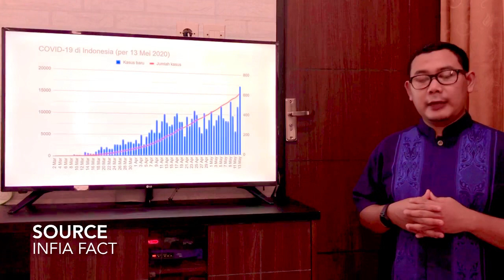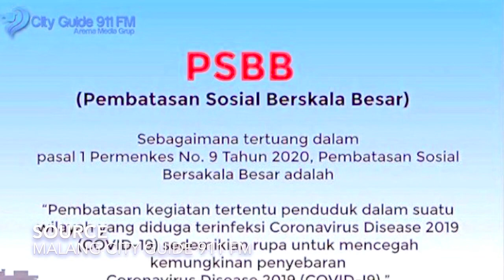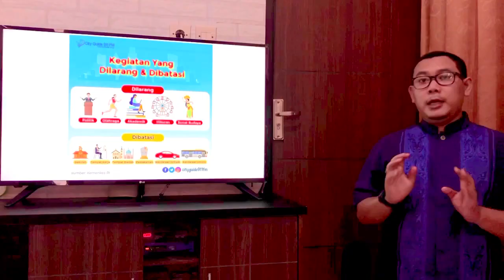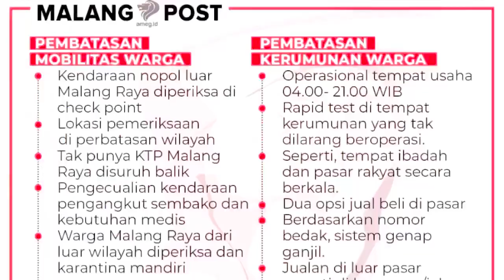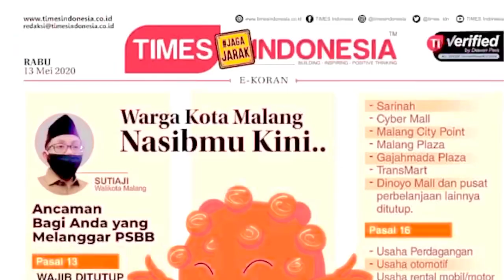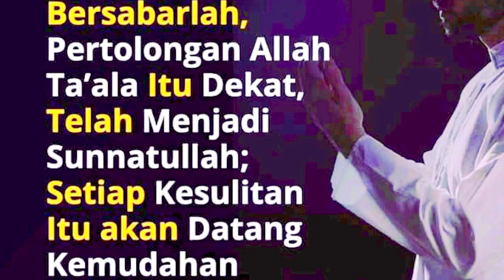FIX PSBB MALANG RAYA, Siapkah Anda?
psbb efektifkah
psbb ekspedisi
psbb english
psbb ekonomi
psbb efektif atau tidak
psbb ekspedisi buka
psbb english version
psbb fakfak
psbb fungsinya
psbb fatmawati
psbb fase 2
psbb file
psbb foto nikah
psbb gowa
psbb gorontalo
psbb gresik
psbb garut
psbb gagal
psbb gowa sampai kapan
psbb garut sampai tanggal berapa
psbb gresik hari ini
psbb hari ini
psbb hotel
psbb hari ini di jakarta
psbb hingga kapan
psbb hotel tutup
psbb humor
psbb hari ini di bandung
psbb hari pertama malang
psbb itu apa
psbb indonesia
psbb itu seperti apa
psbb indramayu
psbb itu bagaimana
psbb itu artinya apa
psbb indonesia sampai kapan
psbb itu singkatan apa
psbb jakarta kapan berakhir
psbb jogja
psbb jawa timur
psbb jatim
psbb jabar diperpanjang
psbb jakarta sampai
psbb j&t
j&t selama psbb
j&t express psbb
psbb kota malang
psbb kota bandung
psbb kepanjangan dari
psbb kabupaten malang
psbb kota batu
psbb kota cirebon
psbb kepanjangan
psbb kapan berakhir
psbb k k nagar
psbb k k nagar admission 2019-20
psbb k k nagar admission 2020-21
psbb k k nagar admission 2018-19
psbb k k nagar review
psbb k k nagar admission
psbb lucu
psbb lamongan
pspp lampung
psbb lawang malang
psbb lockdown
psbb lumajang
psbb larangan
psbb lokal
psbb l&t eden park
psbb l&t eden park admission
psbb makassar
psbb malang hari ini
psbb malang kabupaten
psbb medan
psbb malang kota
psbb malang sampai kapan
m.psbbschools
psbb nasional
psbb nganjuk
psbb naik mobil
psbb ngawi
psbb ntb
psbb nagreg
psbb naik motor
psbb ntt
psbb ojol
psbb online
psbb ojek online
psbb olahraga
psbb ojek online boleh bawa penumpang
psbb ojol dilarang angkut penumpang
psbb ojk
psbb palembang
psbb pekanbaru
psbb purwakarta
psbb padang
psbb pelalawan
psbb pontianak
psbb pasuruan
psbb purwakarta sampai kapan
psbb quotes
psbb quora
psbb adalah singkatan
psbb aturan
psbb riau
psbb ridwan kamil
psbb rancaekek
psbb riau disetujui
psbb roda 4
psbb rembang
psbb rumah makan
psbb roda dua
psbb singkatan
psbb sampai kapan
psbb sidoarjo
psbb semarang
psbb singkatan dari apa
psbb sukabumi
psbb surabaya sampai tanggal berapa
psbb s
psbb tangerang
psbb tasikmalaya
psbb tidak diperpanjang
psbb tangsel diperpanjang
psbb tangerang berakhir
psbb tangerang selatan sampai kapan
psbb tidak efektif
psbb tegal
psbb t nagar
j&t psbb

pssb undip
psbb untuk mobil
psbb untuk motor
psbb untuk motor pribadi
psbb untuk mobil pribadi
psbb untuk mobil pick up
psbb untuk pengendara motor
psbb untuk perusahaan
uu psbb
uu psbb pdf
uu pbb terbaru
uu psbb surabaya
uu pbb jakarta
uu psbb dki jakarta
uu psbb no 6 tahun 2018
uu psbb pekanbaru
psbb virus corona
psbb dan lockdown
psbb dan karantina wilayah
pssb vokasi undip
psbb virus
psbb versi lucu
psbb vietnam
psbb versi sunda
ae/v-psat
psbb wilayah jawa barat
psbb wikipedia
psbb wilayah bandung
psbb wilayah jawa timur
psbb wilayah bogor
psbb wilayah tangerang
psbb wilayah jatim
psbb wilayah jateng
psbb 601-w
psbb 301-w
pspp yogyakarta 2020
psbb yaitu
pspp yogyakarta
pspp jogja
psbb yang dilarang
psbb yg dilarang
psbb yg dibolehkan
y g parthasarathy psbb
psbb ziarah
zona psbb
zona psbb jawa barat
zona psbb indonesia
zona psbb kota bandung
zona psbb jakarta
zona psbb sumedang
zona psbb kabupaten bandung
psbb 06 mei 2020
psbb 1 mobil berapa orang
psbb 14 hari
psbb 10
psbb 15 april
psbb 10 april
psbb 10 11 12
psbb 1 mobil
psbb 1 juni
psbb004-1
psbb 24 jam
pbsb 2020
psbb 22 april
psbb 23 april
psbb 24 april
psbb 2 minggu
psbb 24 april 2020
psbb 22 mei
psbb 2
aturan2 psbb
hari ke 2 psbb surabaya
aturan roda 2 psbb
kendaraan roda 2 psbb
hari ke 2 psbb
psbb 3 hari
psbb 3 hari di jakarta
psbb 3 kecamatan tasikmalaya
psbb 3 hari jakarta
psbb 31 mei
psbb 3 kecamatan cianjur
psbb 3 wilayah
psbb 30 hari
batam psbb 3 bulan
himbauan psbb 3 hari
hari ke 3 psbb
tasikmalaya psbb 3 kecamatan
psbb 4 provinsi
psbb kendaraan roda 4
psbb hari ke 4
4 provinsi psbb
4 aturan psbb jakarta
psbb 5 orang
psbb 5 wilayah
psbb 5 mei
psbb 50 kota
psbb 5 wilayah jawa barat
psbb 5 kota
psbb 5 daerah
psbb 5 wilayah di jabar
5 psbb jabar
5 psbb jawa barat
psbb 5 wilayah jabar
5 aturan psbb
5 wilayah psbb
5 daerah psbb
6 mei psbb jabar
liputan 6 psbb
6 pembatasan psbb
penetapan psbb 6 april 2020
psbb 7 mei
psbb 7 mei 2020
psbb 7 april 2020
psbb 7 seater
psbb 7 penumpang
psbb 7 april
psbb jakarta 7 mei
psbb tgl 7 mei 2020
7 sektor psbb
7 larangan psbb
7 poin psbb
peraturan psbb 7 mei
psbb 8 sektor
psbb 8 mei
psbb 8 juni
psbb 8 sektor pengecualian
psbb 8 pengecualian
psbb 8 sektor usaha
psbb 8 industri
psbb 8 sektor industri
8 psbb jakarta
8 industri psbb
8 sektor psbb jakarta
8 pengecualian pbb
8 pengecualian psbb jakarta
8 perusahaan psbb
psbb 9 2020
psbb 9 tahun 2020
pasal 9 psbb
9 sektor psbb
9 daerah psbb
permenkes no 9 psbb